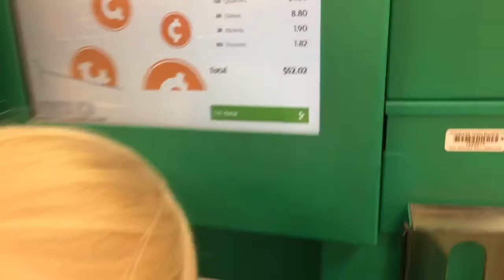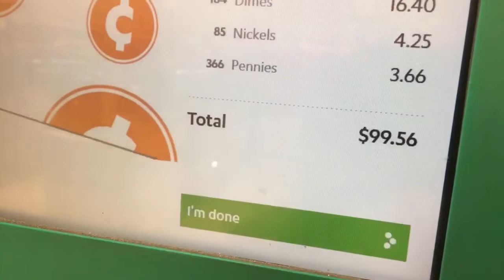Emma is turning piggy bank coins into gift card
Emma is turning in her full piggy bank of coins